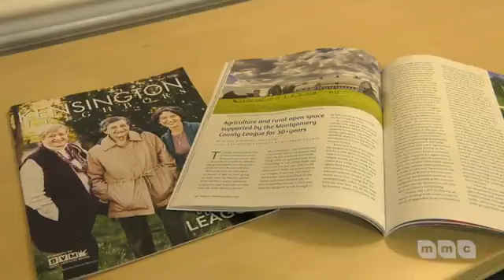LWVMC Annual Meeting Invite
We would like to invite you to our Annual Meeting happening on Saturday, June 8th, 2024. Listen to our League President Susan Albertine, share what members and guests can expect at this year's event.